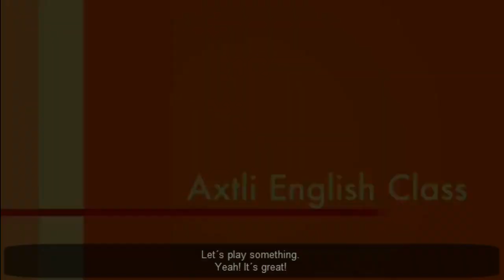Greetings! Axtli 5° grado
Sketch llevado acabo por los alumnos de 5° grado de la primaria Axtli Simón Bolívar.